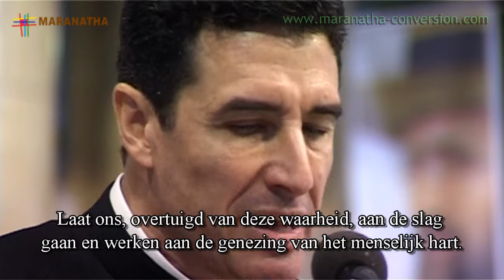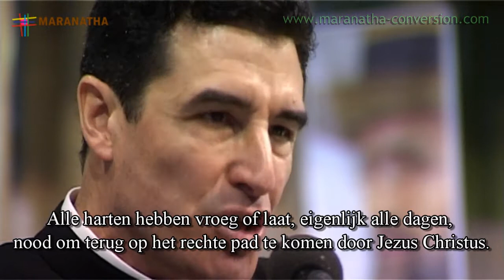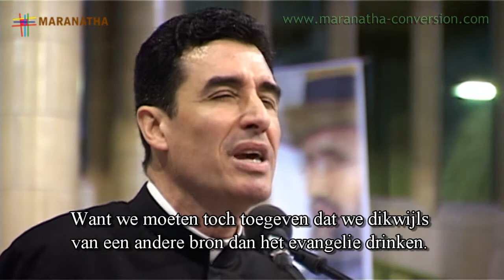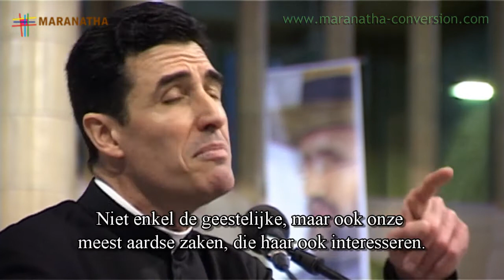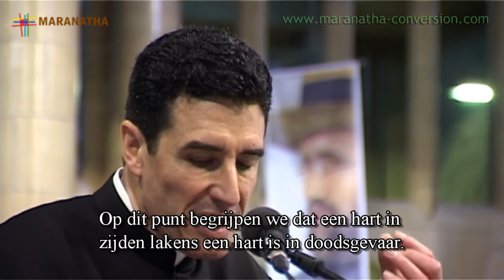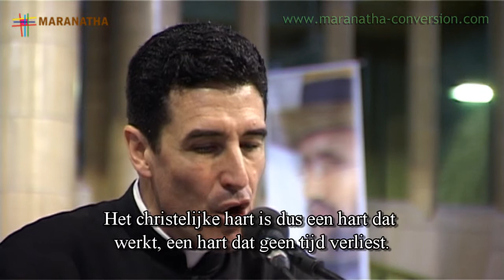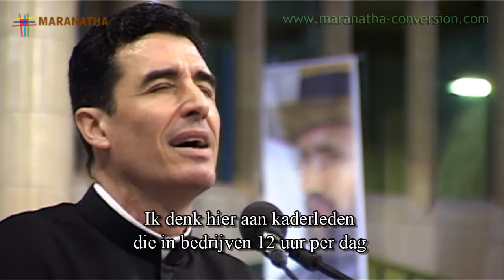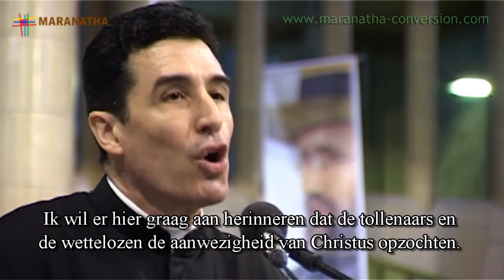1er Rencontre de prière Maranatha! Père Michel-Marie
La Basilique du Sacré-Cœur de Koekelberg, le 9 mars 2013
1er Rencontre de prière "Maranatha!" Prière pour la Guérison de l'Humanité
Conférence du Père Michel-Marie Zanotti
Le curé de la paroisse Saint-Vincent de Paul de Marseille

De Basiliek van het Heilig Hart te Koekelberg, 9 maart 2013
1e Gebedsbijeenkomst « Maranatha !» Gebed voor de Genezing van de Mensheid
Conferentie van de Vader Michel-Marie Zanotti
De pastoor van de parochie Sint-Vincentius a Paolo te Marseille